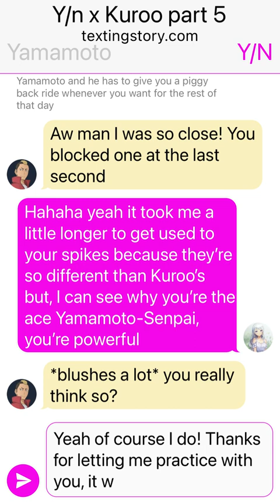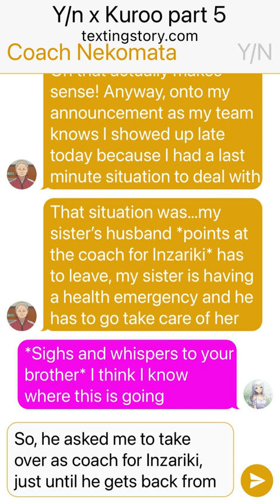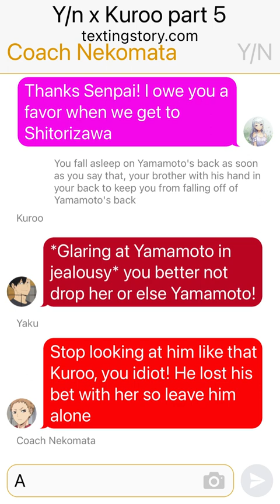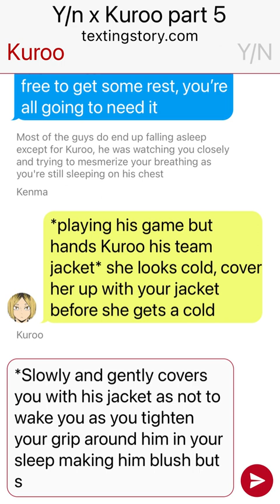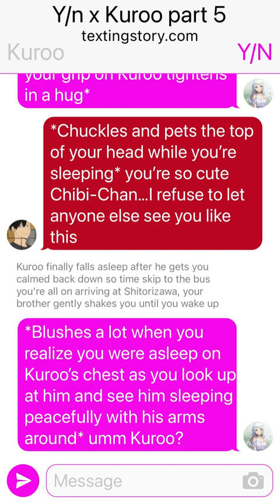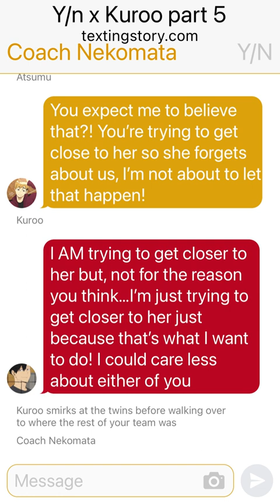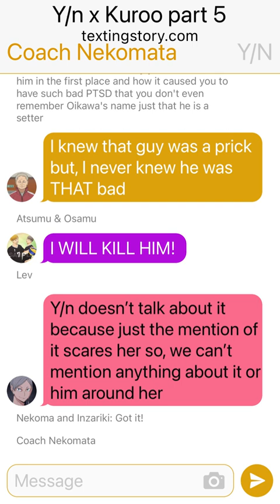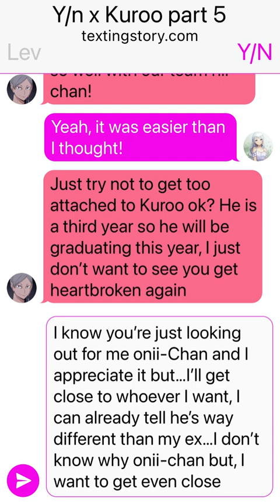Y/n x Kuroo text story part 5